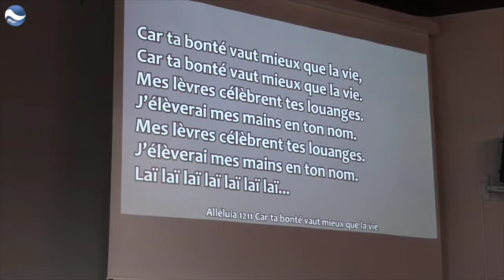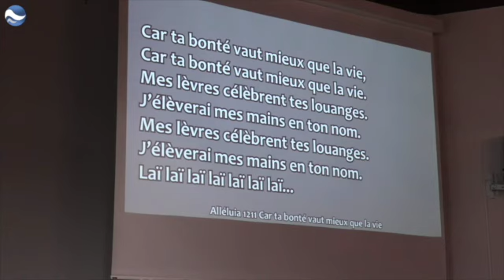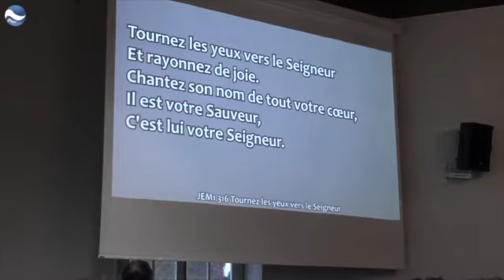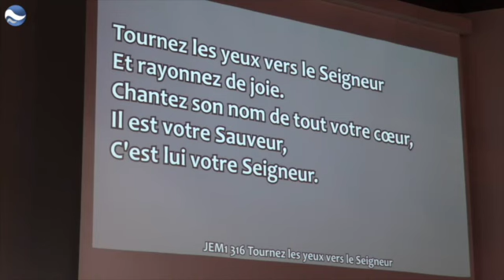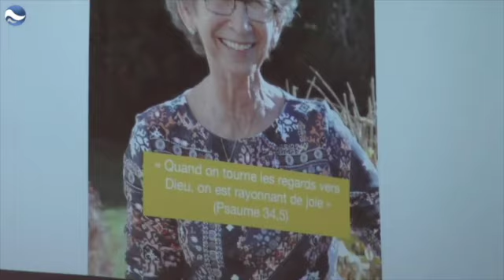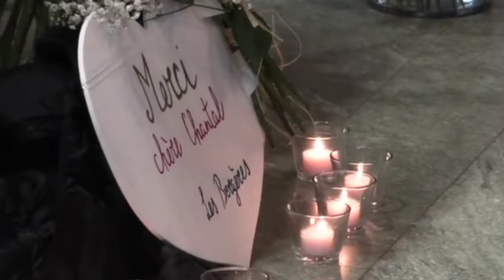Culte d'A-Dieu à Chantal Hoegger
« Quand on tourne les regards vers lui, on est rayonnant de joie ». (Psaume 34,5), tel est la parole biblique que Chantal a voulu pour ce moment qui a eu lieu le mercredi 17 janvier 2024 au temple du Mont sur Lausanne.